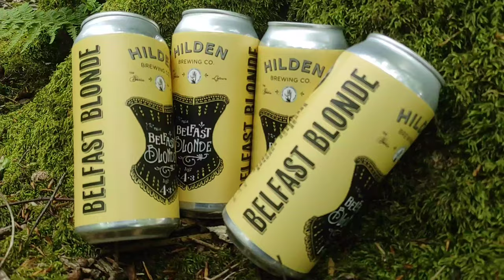The Lakeside, Hammock Camp (May 2023) OEX Bush Pro Hammock and Tarp, and DIY Underquilt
Explored an area that I have walked and camped in before, but found a new spot in a beautiful piece of woodland, which was perfect for setting up our hammocks and experimenting with trying to get the right angles and hang. I am definitely not as familiar with hammocks. Most of my time spent in hammocks was when I was travelling around Asia about twenty years ago, but as far as hanging them and sleeping in them, I am admittedly a bit of a novice.

My previous attempts over more recent years, involved me using an airmat, which just made for a wriggly and uncomfortable experience. However, this time was an entirely different experience, and a good reference memory. It took me a while to figure out that underquilts are the best and most comfortable way to insulate your hammock. My friend has also made the journey into hanging in the trees over the past year, so it has been educational watching his learning process.

Me, being me, instead of buying a purpose built underquilt, I decided I would attempt to make my own, by modifying a few blankets that I had. The main one, and one I liked a lot, so was reluctant to put holes in it, was my Craghoppers Eco Complete Camping Throw. To be honest, they cost as much as a cheap underquilt, but, I already owned it, and I have a thing for making things more multi purpose rather than bringing an item that only has one use. Also, some of the cheaper underquilts are filled with cotton, which I am not convinced by.

Anyway, I punched six holes in the blanket, used plastic repair eyelets (which I will switch out for 1/4" silver coloured and lower profile ones) and used tiny tarp clips at the ends for cinching up the ends. One of the main rests was if the tarp clips would hold when in use. I had seen some people using bulky, heavy duty tarp clips, and I was keen, to find something lighter and smaller. The good news is, that it worked a treat. I will change the way I attach it to my hammock system, so that is hangd a little bit lower than the hammock, so that it can trap a bit more air.

I also tried using a structural ridgeline to take the tension out of the hammock itself. I just used some 8mm climbing rope that I had lying around, which doesn't seem ideal, but may invest in a pre-made one, as I can see how removing the tension allows for a more comfortable night's sleep as well as providing a bit of a hand rail to help getting in and out of the hammock, and provides a place to hang things. No brainer I reckon.

I was also testing a Sierra Designs sleeping bag I got second hand recently (I mostly buy second hand gear)...it was under 1kg and a brand who's comfort ratings I trust...and this bag is meant to be comfortable at -2°C, but even 0°C is enough to keep me happy.

This was one of my favourite camps, and I intend to hammock as much as possible over the next few months, and also, make a few tweaks to my underquilt attachment, and I have also bought another Craghoppers blanket, which I will also put eyelets (grommets) into, eot hat I can easily double up in the winter.

There were so many flying bugs, mostly and luckily on the main trails and not in our spot. Mostly Mayfly and Male Midges. What we did have in our spot, were lots a wee green weevils, which are super cute, but were everywhere. One unfortunately stowed away somewhere in my gear or clothes and made the journey back to my flat 🙈